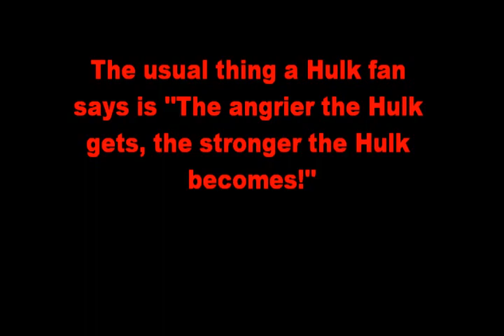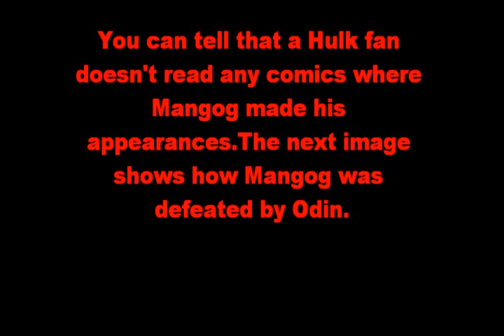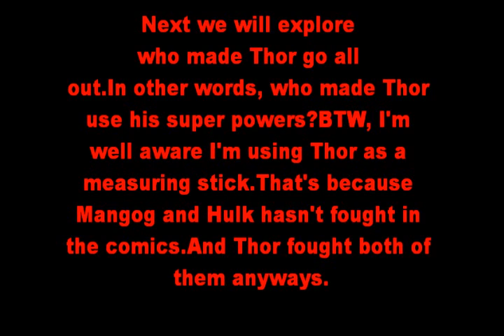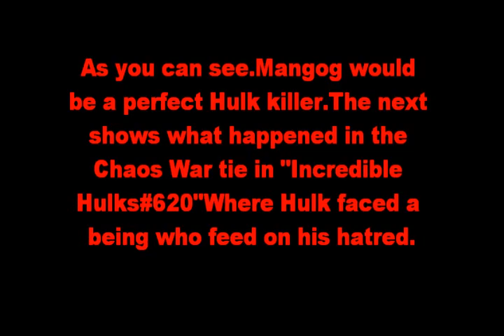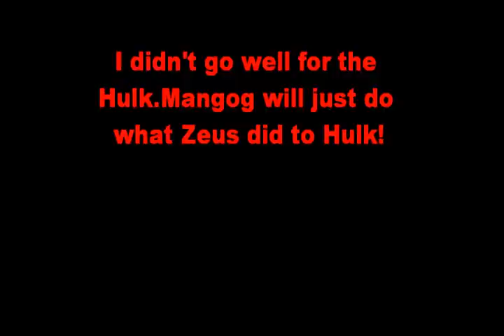Proof Mangog will beat the Hulk!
Sorry for the long delay.And sorry if i made a lot of mistake in this video.I wasn't feeling well lately.I've decided to make this video since its obvious that my Doomsday vs Mangog video degenerated into a Hulk Vs Mangog video.Its like Hulk can appear even in a video that has nothing to do with him.I'm well aware this two haven't meet in a comic.Its also obvious some Marvel writers are gonna pull out some lame BS on how Hulk would beat Mangog.Simply put, this video doesn't have PIS or any stupidity in it.Now if you don't like the title of this video, its obvious you're a Hulk fan despite facts presented on why Mangog is superior to Hulk in every way